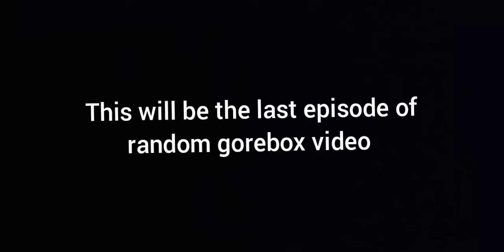random gorebox video 10 the final